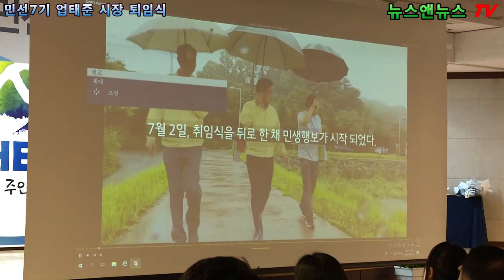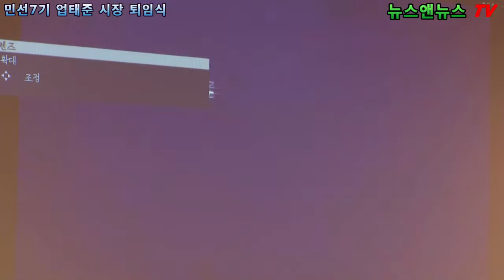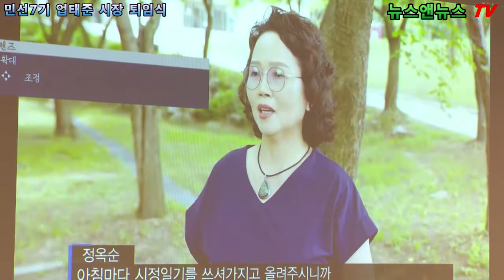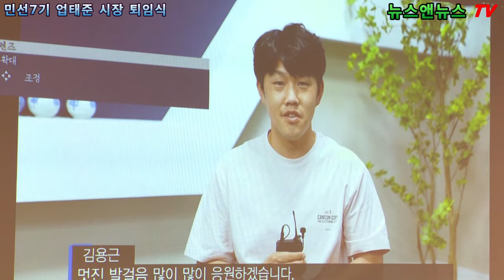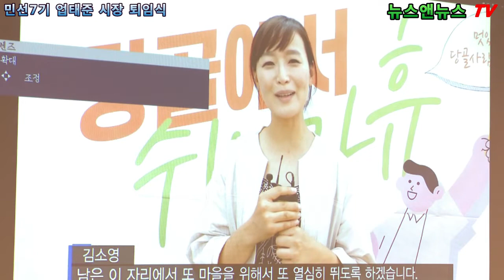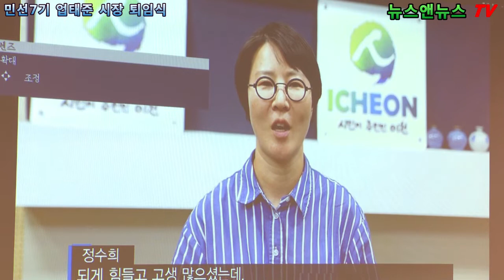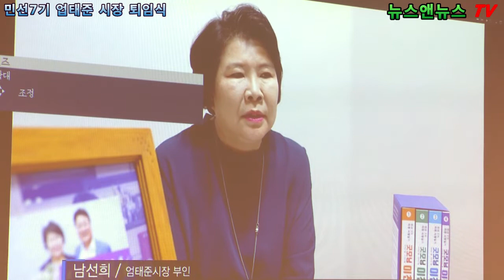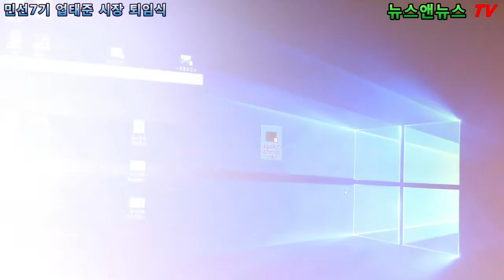이천시 엄태준 시장 퇴임식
이천시 엄태준 시장 퇴임식 30일 오후 4시 이천시청 대회의실